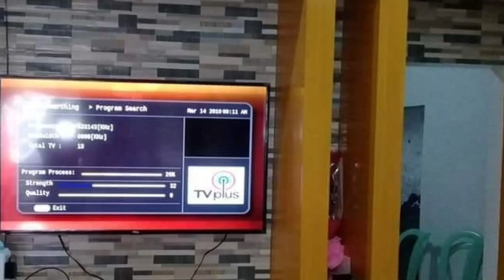KATAS NG KOREA || OFW SIMPLE HOUSE